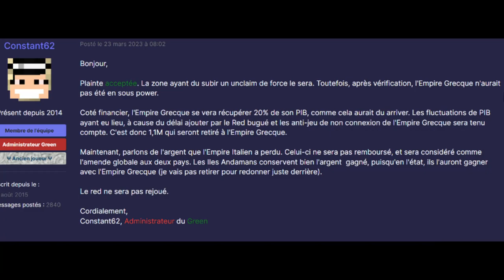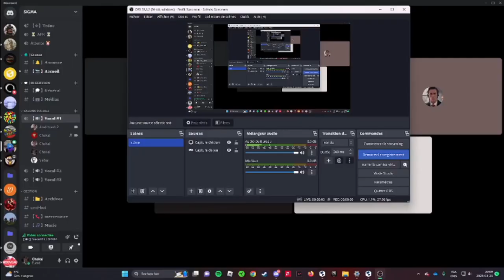Zap #1 / l’Empire Albanais débarque sur le serveur Rouge / NationsGlory